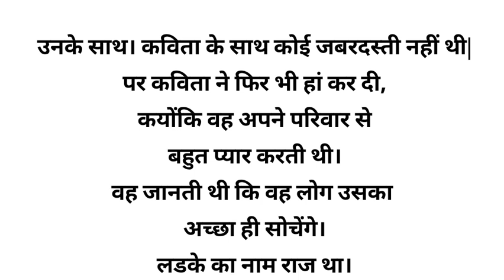कविता अपने माता पिता की बहुत लाडली थी। इमोशनल कहानी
MY INSTAGRAM I'D.. ANKIT_PARMAR_276 shortvideo school sorts 8